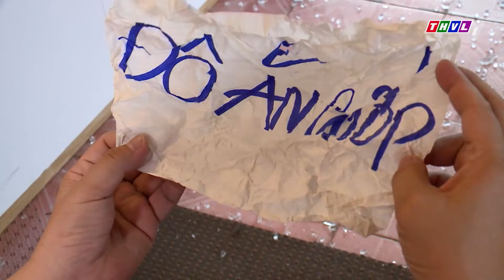CON CHÓ CẮN CHỦ âm mưu chiếm sạch gia sản khiến đẩy sếp tổng xuống suối vàng | Phim Việt Nam 2024